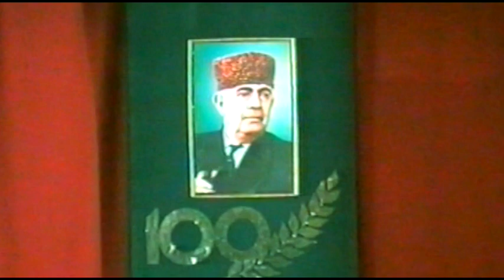Canəli Əkbərov, Vamiq Məmmədəliyev, Mirnazim Əsədullayev - Mahur təsnifi (28-09-2001)